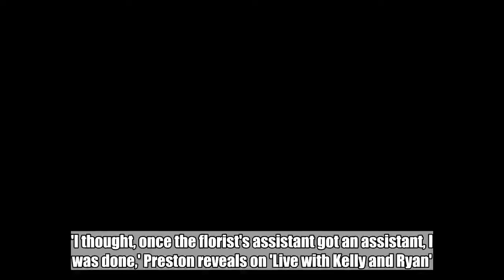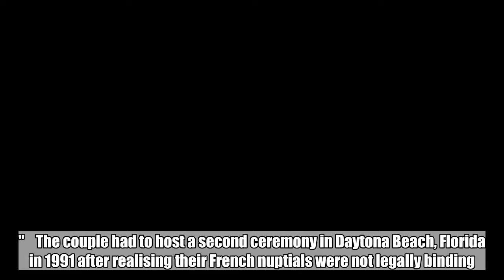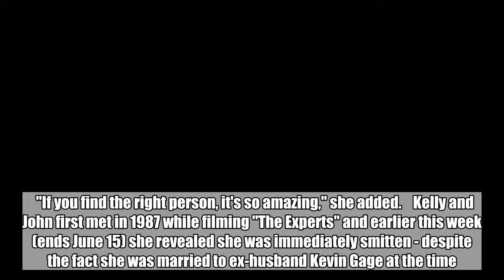Kelly Preston and John Travolta Tied the Knot After Wedding Got 'Crazy'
'I thought, once the florist's assistant got an assistant, I was done,' Preston reveals on 'Live with Kelly and Ryan'.  Jun 14, 2018   AceShowbiz - Kelly Preston and John Travolta eloped after their wedding plans turned into a circus.    The longtime couple planned to wed in New York, but Preston reveals she and Travolta eloped when it became clear the nuptial would be too much drama.         "The wedding got so big and so crazy and I thought, once the florist's assistant got an assistant, I was done," she told U.S. breakfast show "Live with Kelly and Ryan" on Wednesday, June 13. "We ran away, eloped, and went to Paris."    The couple had to host a second ceremony in Daytona Beach, Florida in 1991 after realising their French nuptials were not legally binding.    "You have to live in Paris for four or five years to legally get married there," she said.    Preston and Travolta have been married for 27 years and she insists they have lasted for almost three decades because she "married the right person".    "If you find the right person, it's so amazing," she added.    Kelly and John first met in 1987 while filming "The Experts" and earlier this week (ends June 15) she revealed she was immediately smitten - despite the fact she was married to ex-husband Kevin Gage at the time.    "Well, I was not that happily married let's put it that way," she told "Watch What Happens Live!". "I was really with the wrong person... I'm sitting there ready to screen test and I see (John walk in)."    And she is adamant her relationship with the "Saturday Night Fever" star will continue to thrive because they "work at it".    "It's communication, keeping it fresh, checking in with each other, and evolving," she said in an interview with U.S. breakfast show "Good Morning America". "You change, so you want to change together."  Related Posts   Jun 14, 2018  Kelly Preston and John Travolta Tied the Knot After Wedding Got 'Crazy'